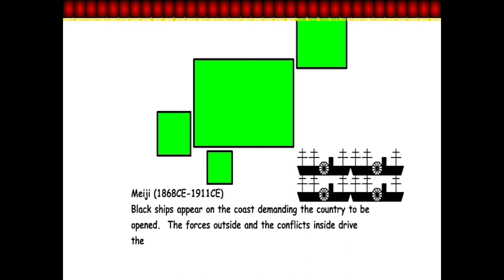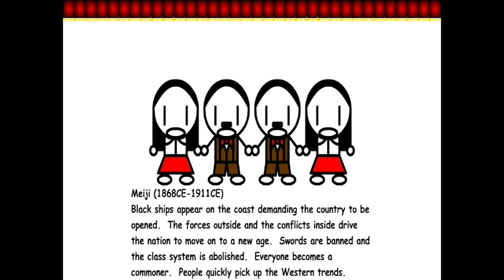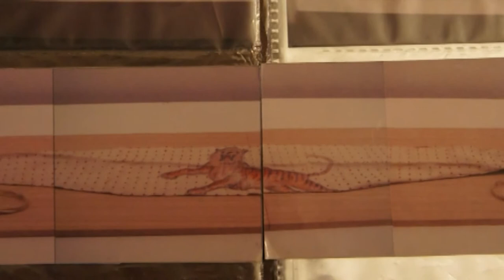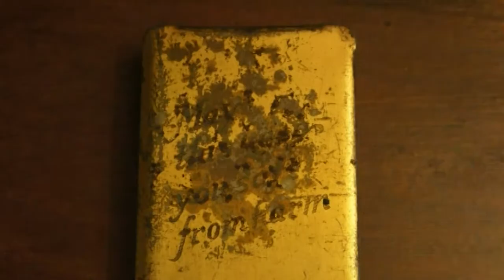Sashimi Street: Dr. Susumu Ito, Japanese American War Hero and Scientist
Today, we have a special show celebrating Asian American and Pacific Islander Heritage Month, and Memorial Day. Dr. Susumu Ito was a Nisei, second generation Japanese American, and a veteran of the Second World War. In 2010, he received the Congressional Gold Medal from President Obama for his service and the services of Japanese Americans in World War II.